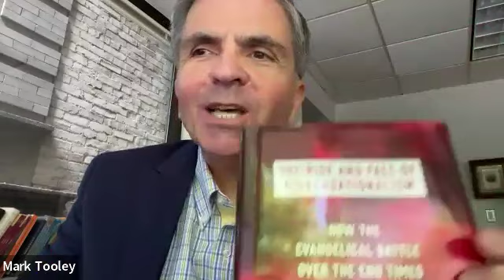Daniel G. Hummel and The Rise and Fall of Dispensationalism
IRD President Mark Tooley chats with author Daniel G. Hummel on his book The Rise and Fall of Dispensationalism: How the Evangelical Battle Over the End Times Shaped a Nation. Hummel offers a fascinating history of dispensationalism and its influence on popular culture, politics, and religion.